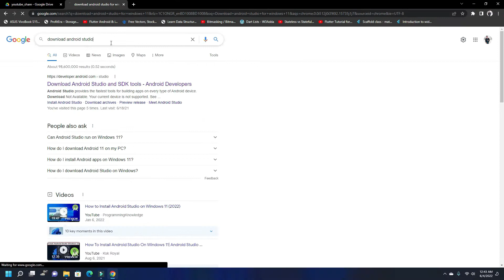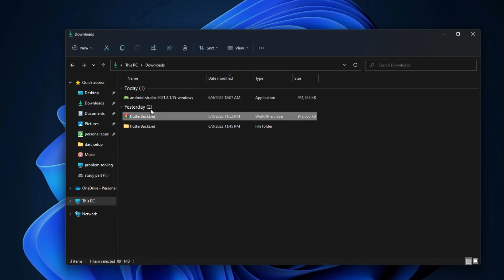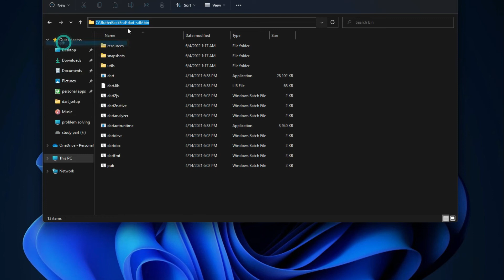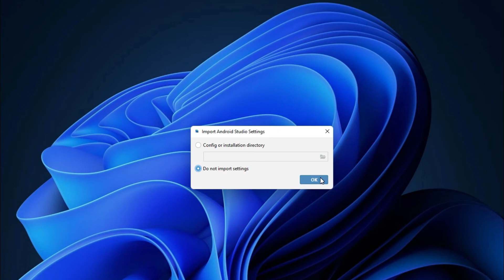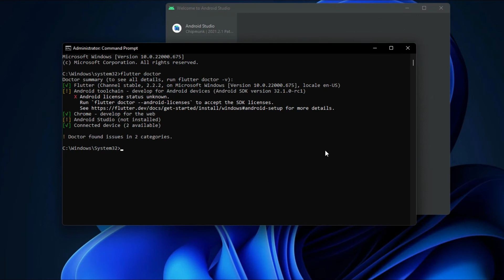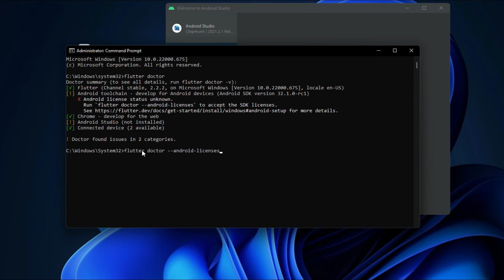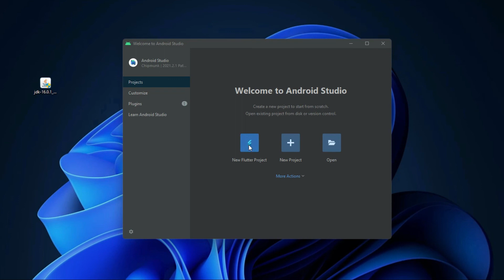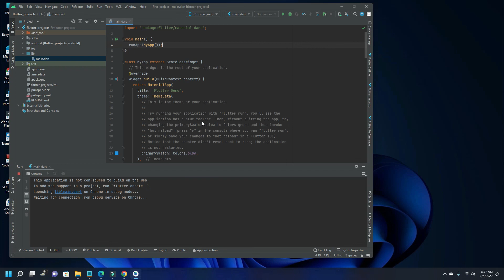Install flutter in Bangla || Install flutter in windows 10 & 11| ফ্লাট্টার ইন্সটল করুন খুব সহজেই🔥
0:00:00 Introduction
0:00:33 install Anddroid studio
0:01:40 setup flutterBackEnd
0:06:49 flutter License
0:10:02 Flutter Project